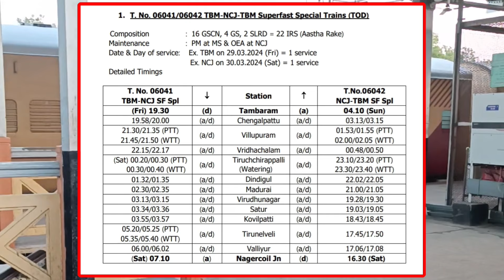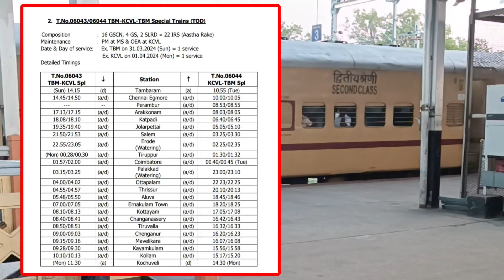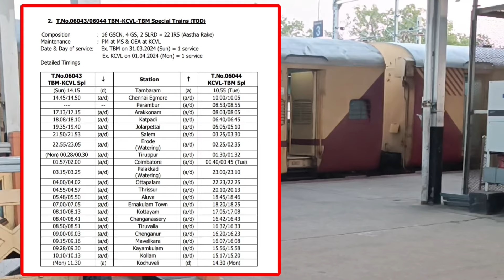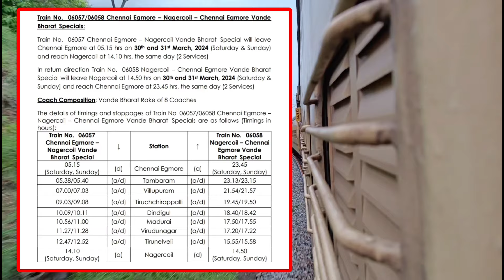முழுவதும் SLEEPER பெட்டி கொண்ட சிறப்பு ரயில் சென்னை நாகர்கோவில் இடையே இயக்கம் ✅ 3 சிறப்பு ரயில்கள்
முழுவதும் SLEEPER பெட்டிகள் கொண்ட சிறப்பு ரயில் சென்னை -- நாகர்கோவில் இடையே 3 நாட்களுக்கு இயக்கம் ✅ வந்தே பாரத் சிறப்பு ரயில் 2 நாட்களுக்கு தென் மாவட்டத்திற்கு இயக்கம் 🥳 கொச்சுவேலி தாம்பரம் இடையே சிறப்பு ரயில்கள் கோயம்புத்தூர் சேலம் வழியாக || முழு தகவல் உள்ளே 👇